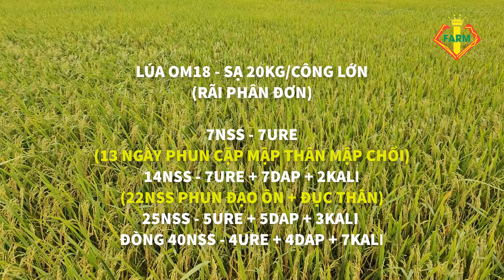LÚA OM18 MÙA MƯA QUÁ ĐẸP: HẠT TO - ĐỀU BÔNG - SẠ 20KG GIỐNG + BÀI PHÂN ĐƠN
Kênh chia sẻ những video về chủ đề nông nghiệp, kỷ thuật canh tác, cách bón phân của nhiều giống lúa trên nhiều vùng đất. Cùng nông dân chia sẻ những kinh nghiệm thực tế, kiến thức trồng lúa theo hướng tiết kiệm chi phí nhằm tối ưu hoá lợi nhuận.
Rất mong nhận được sự ủng hộ của Quý bà con. Trân trọng cảm ơn!